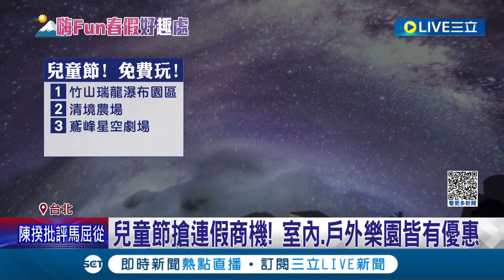兒童節帶小朋友出去玩囉! 兒童新樂園.冰上樂園搶商機 "國小以下"連假期間通通免費!│記者 沈宛儀 郭翊軒 高貫軒 吳崑榆 │【玩樂freestyle】20230331│三立新聞台